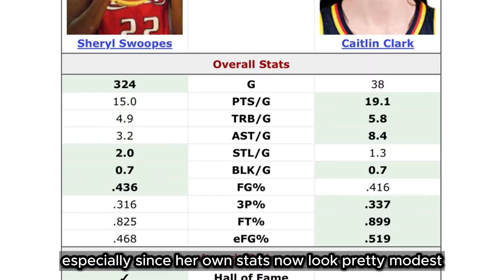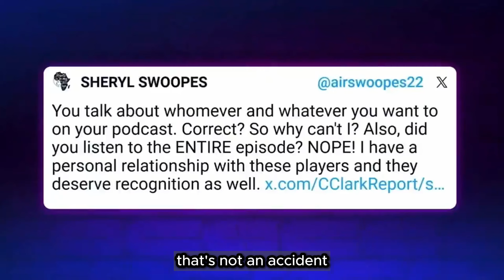Sheryl Swoopes THROWS TANTRUM Fit After Stephen Curry Rips Bullies Apart On the Caitlin Clark Racism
Sheryl Swoopes THROWS TANTRUM After Stephen Curry Rips Bullies Apart On the Caitlin Clark Hate